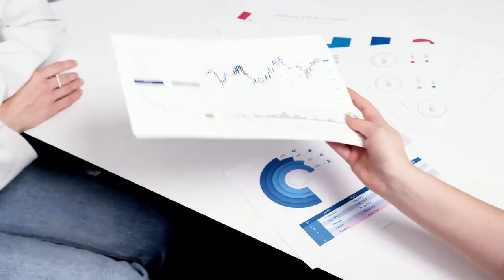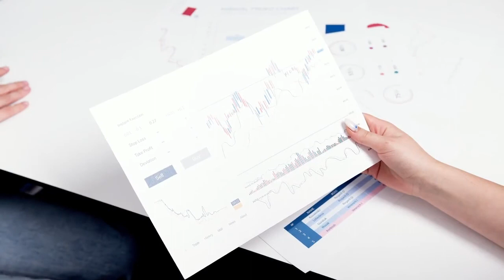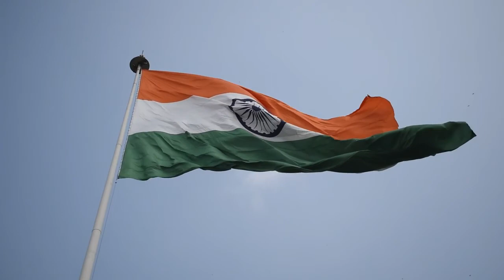ವಿಶ್ವದ ಟಾಪ್ 10 ಬಡ ದೇಶಗಳು | Top 10 Poorest Countries in the World in 2021 Kannada |ಊಟಕ್ಕೂ ಕಷ್ಟ ..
ವಿಶ್ವದ ಟಾಪ್ 10 ಬಡ ದೇಶಗಳು | Top 10 Poorest Countries in the World 2021 in Kannada | ಊಟಕ್ಕೂ ಕಷ್ಟ ..
ಈ ವೀಡಿಯೊದಲ್ಲಿ ನಾವು ಡೇಟಾದ ಪ್ರಕಾರ ಟಾಪ್ 10 ಬಡ ದೇಶಗಳನ್ನು ಪಟ್ಟಿ ಮಾಡಿದ್ದೇವೆ, ಈ ವೀಡಿಯೊ ಮೂಲಕ ನೀವು ಕೆಲವು ಮಾಹಿತಿ ಮತ್ತು ಮೌಲ್ಯಗಳನ್ನು ಪಡೆದಿದ್ದಾರೆ ಎಂದು ನಾವು ಭಾವಿಸುತ್ತೇವೆ
In this Video we have listed the Top 10 poorest countries in the as per the data , We hope you people got some information and values through this video
Music From
One Step Closer - Aakash Gandhi
I am not owner of any content which i used in my video all resource like picture or video from google or any other helpful site which help us to explain our video nicely or deeply so i credit to my all work to google or any other sites  if i used any other's content then i will definitely credit
to him thanks i hope all owner understand to me if i used some content in my videos thanks again to all owners